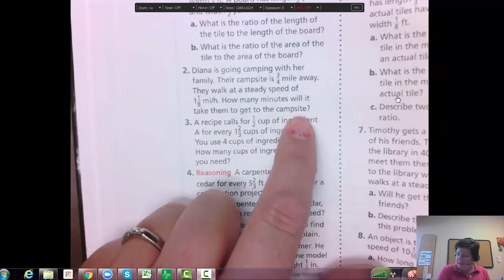1.4 and 1.5 7th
Unit rate with fractions